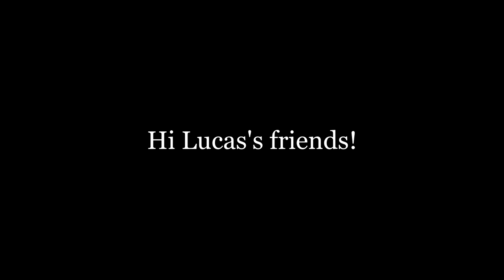Rainy Days In SM - By Lucas's Mom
Video of the Santa Maria river with actual water flowing. Also this is my mom's first video so go easy on her.